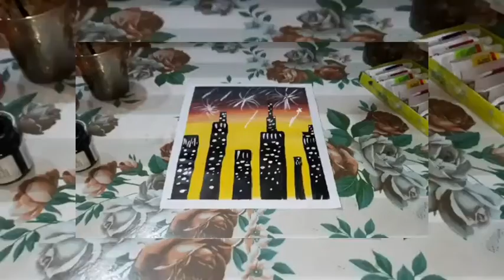Simply watercolor painting tutorial for beginners by artsabhi_tutorial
dont mind these:
watercolor painting
watercolor drawing
 watercolor art
 watercolor tutorial
watercolor portrait
watercolor vs gouache,
watercolor design
texture with watercolor
landscape with watercolor
art with watercolor
scenery with watercolor
6 poster colors
poster color on canvas,
colleen watercolor
colleen watercolor  review,
color wheel with poster color,
faber castell watercolor
watercolor drawing for beginners,
watercolor dried,
galaxy drawing poster color,
dong a watercolor
diy poster color,
dong a watercolor review,
2 color poster design,
watercolor easy painting,
movie poster color schemes explained,
watercolor flower,
watercolor face painting
watercolor flower painting
fashion illustration watercolor
watercolor on face,
watercolor galaxy,
watercolor gouache,
watercolor ghibli,
watercolor gold,
watercolor hbw,
watercolor human,
watercolor how to use,
how to watercolor
watercolor in canvas,
watercolor ideas,
watercolor illustration,
watercolor landscape painting
learn  watercolor painting
watercolor still life
watercolor mix with water
movie watercolor
poster making with watercolor,
color mixing using watercolor,
nicker watercolor,
nature painting watercolor,
nicker watercolor review,
watercolor poster color,
watercolor on wood,
watercolor on paper,
watercolor on wall,
watercolor on glass,
watercolor on plastic,
watercolor painting on paper,
use of watercolor